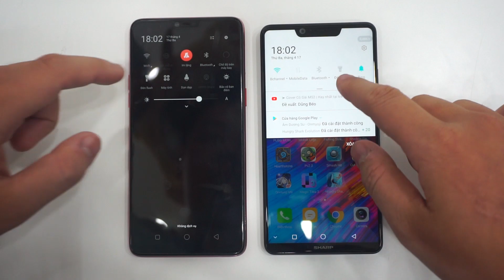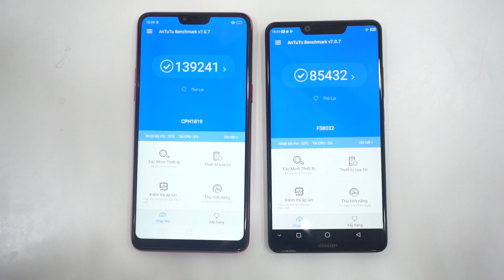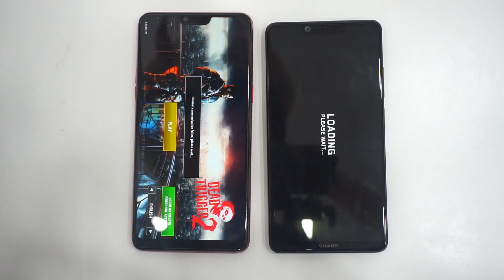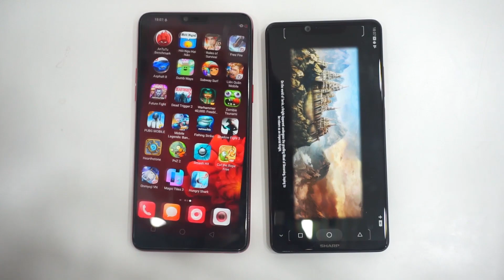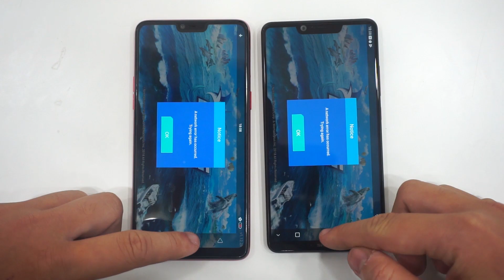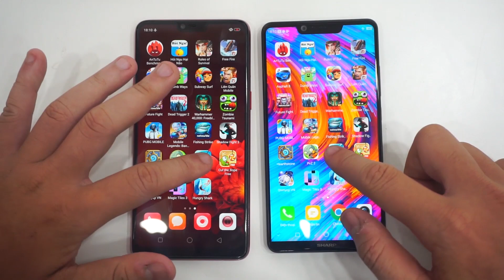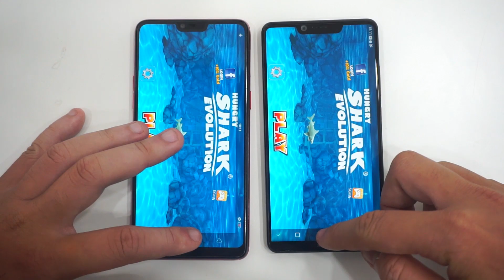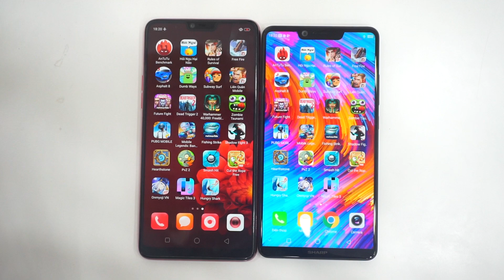Speedtest Mediatek Helio P60 và Snapdragon 630: Hạ bệ Qualcomm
So sánh hiệu năng tốc độ giữa Oppo F7 và Sharp S3 giữa cuộc chiến P60 và Snapdragon 630. Với sự trở lại lần này Mediatek đã hạ gục Qualcomm với kết quả bất ngờ.